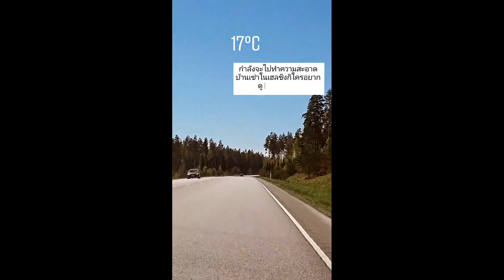เซอร์ไพร์มากพี่ติ๊กพามาชมซากุระ,🌸 เปิดห้องเช่าในเฮลซิงกิครั้งแรก🤗